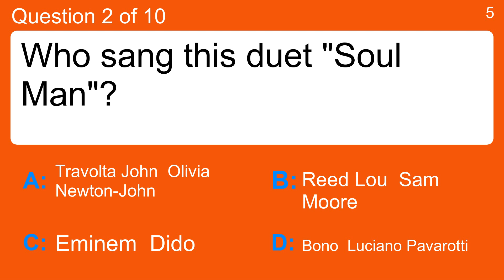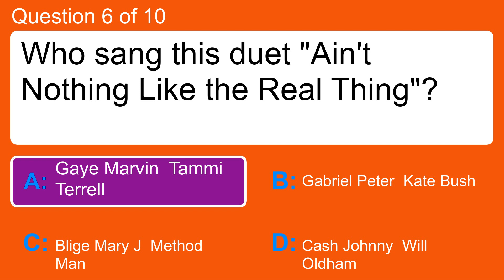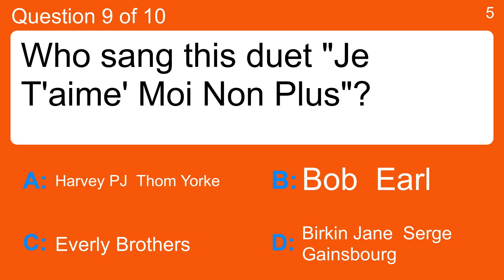Quiz : Who sang these 10 duets?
Question 1 : Who sang this duet "Sound of Silence"?
 Answer a: Cave Nick  Kylie Minogue
 Answer b: Redding Otis  Carla Thomas
 Answer c: Simon  Garfunkel
 Answer d: Sonny  Cher

Question 2 : Who sang this duet "Soul Man"?
 Answer a: Bono  Luciano Pavarotti
 Answer b: Eminem  Dido
 Answer c: Reed Lou  Sam Moore
 Answer d: Travolta John  Olivia Newton-John

Question 3 : Who sang this duet "Wanna be like You Jungle Book"?
 Answer a: Cash Johnny  Will Oldham
 Answer b: Cantrell Blu  Sean Paul
 Answer c: King Louis  Baloo the Bear
 Answer d: Streisand Barbra  Donna Summer

Question 4 : Who sang this duet "I've Had the Time of My Life"?
 Answer a: Brown James  Lyn Collins
 Answer b: Dylan Bob  Johnny Cash
 Answer c: Hazelwood Lee  Nancy Sinatra
 Answer d: Warnes Jennifer  Bill Medley

Question 5 : Who sang this duet "It Takes Two"?
 Answer a: Bob  Marcia
 Answer b: Cave Nick  Kylie Minogue
 Answer c: Gaye Marvin  Kim Weston
 Answer d: MacGowan Shane  Kirsty MacColl

Question 6 : Who sang this duet "Ain't Nothing Like the Real Thing"?
 Answer a: Blige Mary J  Method Man
 Answer b: Cash Johnny  Will Oldham
 Answer c: Gaye Marvin  Tammi Terrell
 Answer d: Gabriel Peter  Kate Bush

Question 7 : Who sang this duet "Baby It's Cold Outside"?
 Answer a: Fitzgerald Ella  Louis Jordan
 Answer b: Franklin Aretha  Annie Lennox
 Answer c: Gabriel Peter  Kate Bush

Question 8 : Who sang this duet "Underneath the Arches"?
 Answer a: Flanagan  Allen
 Answer c: Puff Daddy  Faith Evans
 Answer d: Salt 'n' Pepa

Question 9 : Who sang this duet "Je T'aime' Moi Non Plus"?
 Answer a: Birkin Jane  Serge Gainsbourg
 Answer b: Bob  Earl
 Answer c: Everly Brothers
 Answer d: Harvey PJ  Thom Yorke

Question 10 : Who sang this duet "Let's Call the Whole Thing Off"?
 Answer a: Astaire Fred  Ginger Rogers
 Answer b: Brown James  Lyn Collins
 Answer c: Harry Deborah  Iggy Pop